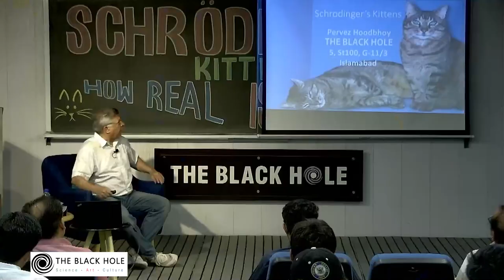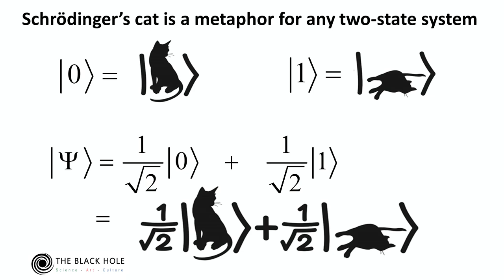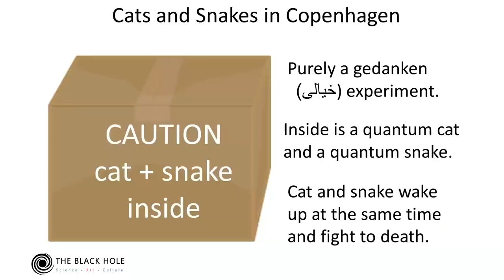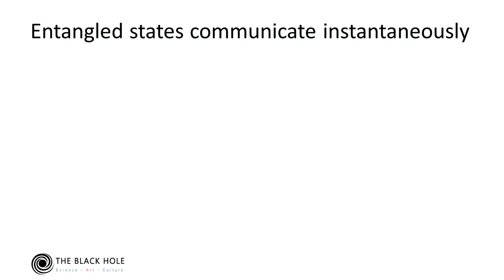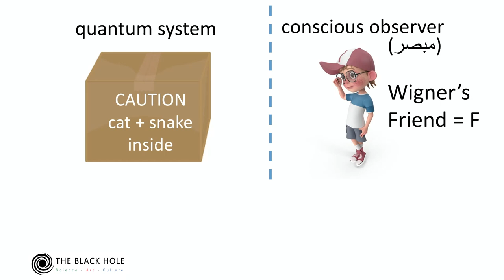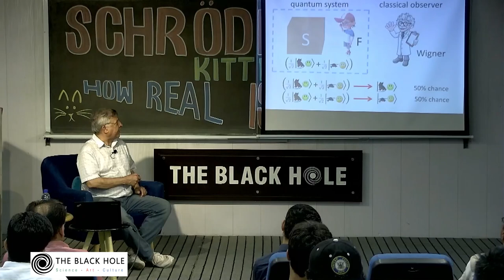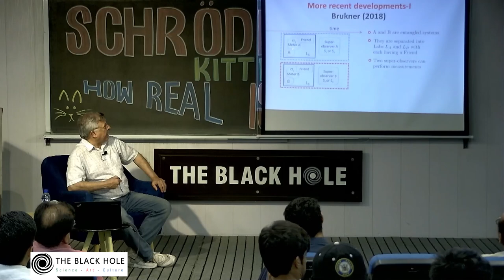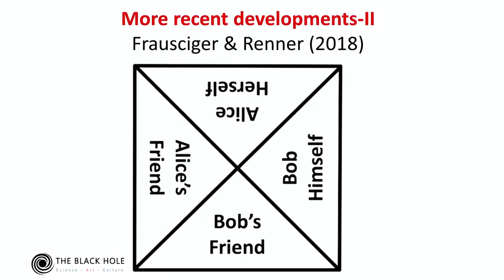Schrodinger’s Kittens – How Real is Reality? | Dr. Pervez Hoodbhoy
"Big Challenges for Science" is a series of lectures arranged by The Black Hole. Designed for high school and above audiences, these lectures are delivered by Pakistan’s acclaimed nuclear physicist Dr. Pervez Hoodbhoy.

"Schrodinger’s Kittens – How Real is Reality?" is going to be one of lectures of the series. It will be a 45-60-minute presentation followed by an interactive Q&A with the audience.